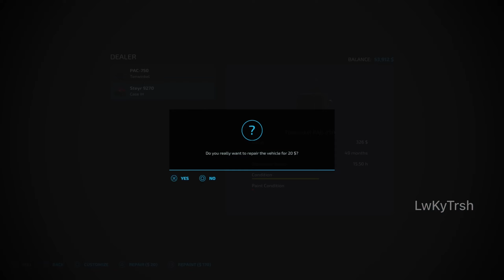Working On The Farm & Baling Some Straw -- Haut-Beyleron Ep 40 -- FS 22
Welcome back to Haut-Beyleron. Today harvest Oats, bale straw, mulch cultivate and fertilize the Grapes, sell Flour, feed the Chickens, and water the Lettuce. Enjoy :)

3. Earth - K-391
4. You - Axol x Alex Skrindo